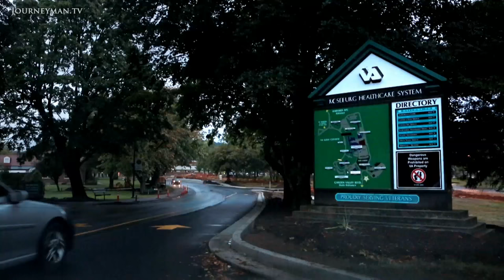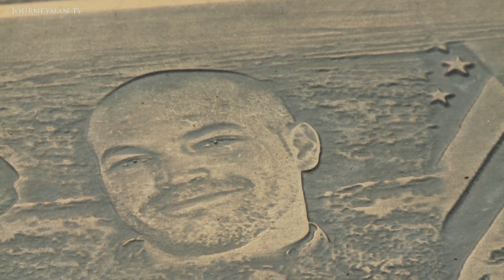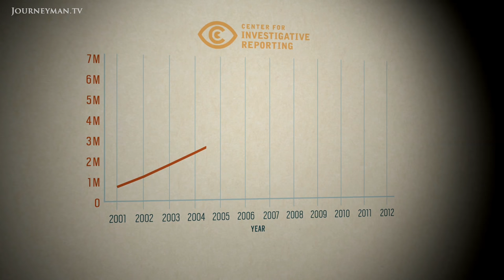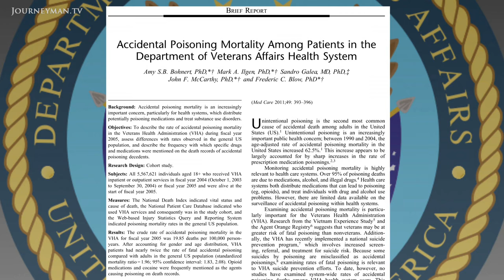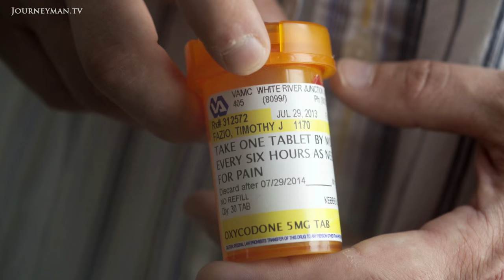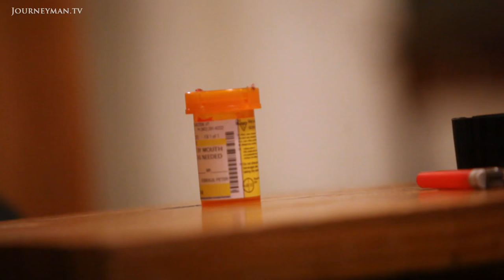US Veterans Die From Painkiller Overdoses At Twice The National Rate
Drugging America's Veterans (2013): The US consumes 80% of the world's painkillers and more die from them than heroin and cocaine combined. Fatal overdoses are twice the national average among war veterans: so why are they fed addictive opiates?

"I couldn't believe the amount of medication being prescribed to him", says Jeff Waggoner's father sadly. After being evacuated out of Afghanistan with a serious groin injury, Jeff became addicted to painkillers in an army hospital in Oregan. The army discharged him with a massive cocktail of narcotics in his pocket. That night Jeff died in a motel corridor from an overdose of oxycodone, tranquilisers and muscle relaxants. Analysis of 12 years of prescription data from the US Veteran's Association shows that prescriptions for 4 highly addictive painkillers have surged by 270% since the war in Afghanistan began, far outstripping the increase in patients. Retired brigadier and psychiatrist Dr Xenakis explains, "in these clinics they're very busy, they've got pressures. Giving a prescription is almost default". For him it's clear that opiates harm rather than heal veterans. Dr Robert Petzel, the VA's undersecretary for health, insists opiates are only a last resort and "there are very careful protocols". But this report found veterans across the country locked in a life and death struggle with their painkiller addiction. For Fallujah veteran Tim Fazio it's simple: "if doctors give it to me, I'm gonna take it".

The Center For Investigative Reporting – Ref. 5973